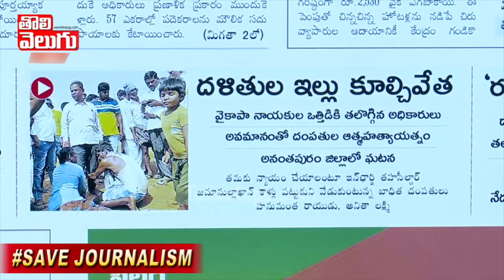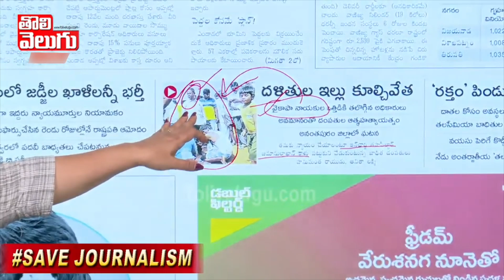"అధికార" మదం | Good Morning Andhra Pradesh | Tolivelugu TV